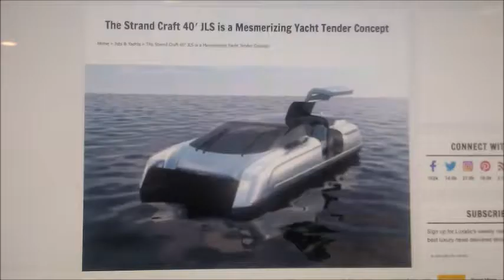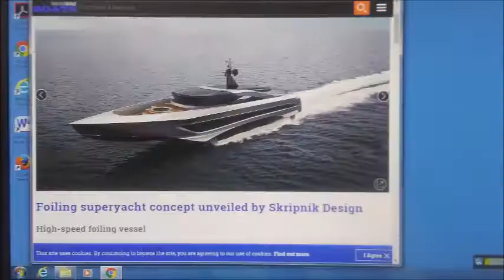My Jan 30,31 2020 Slideshow 1